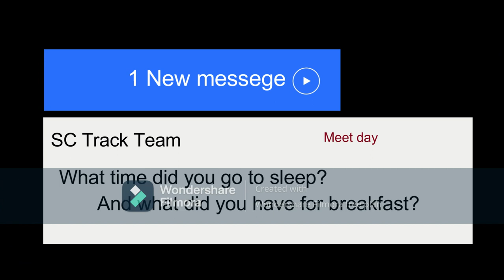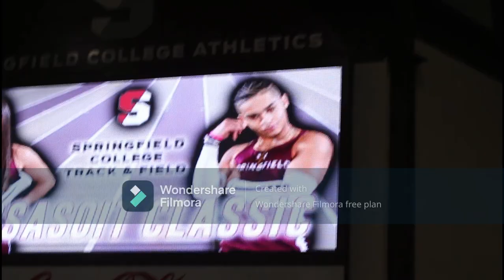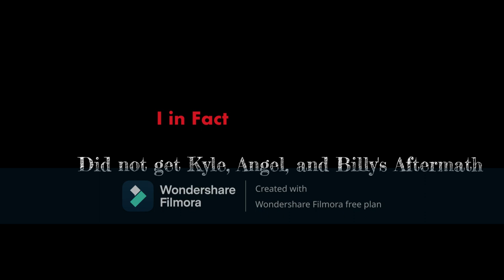Massasoit Classic Vlog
Springfield College Massasoit Classic 2023!